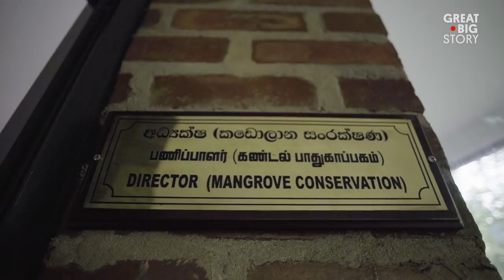Bringing Sri Lanka’s Mangroves Back to Life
The plush mangroves in Western Sri Lanka have provided families with critical resources for generations. Sadly, in recent years the mangroves have slowly depleted in size and nutrients. Douglas Thisera, is working hard to change this. Known as the Mangrove Master, Thisera has spent the last 16 years replanting and conserving mangroves in his district. Along with community activists, Douglas has helped plant 2 million saplings in the area. He’s on a mission to bring the mangroves back to their former glory.

This Great Big Story was made possible by Sri Lanka Tourism